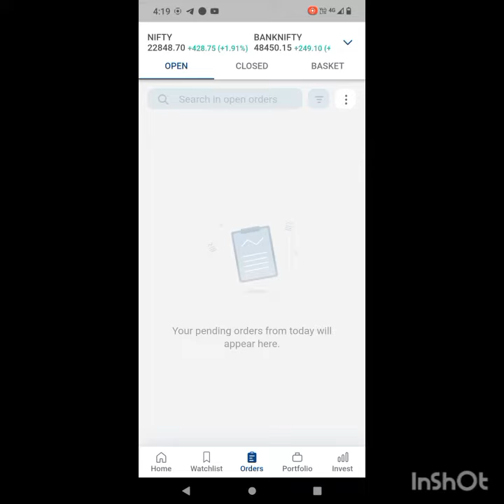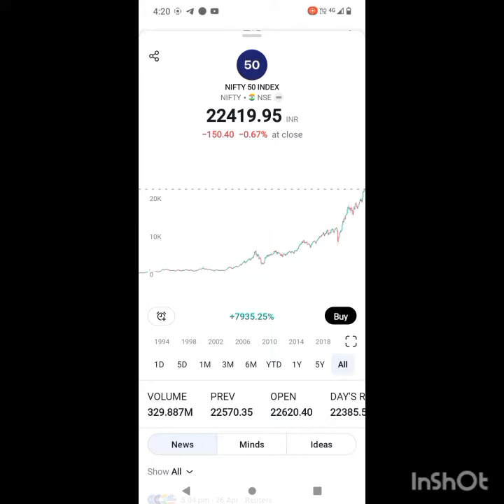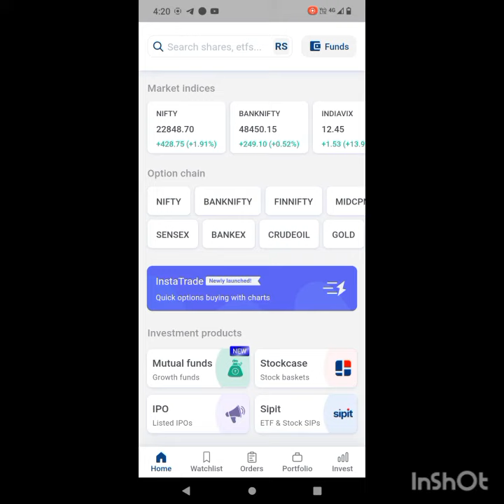Kotak Neo App|| Nifty 50 Ghost Price || Technical Glitch